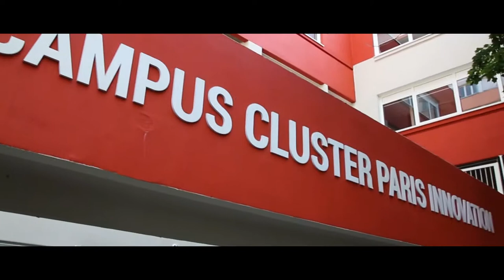PSB Alumni - Best of 2018